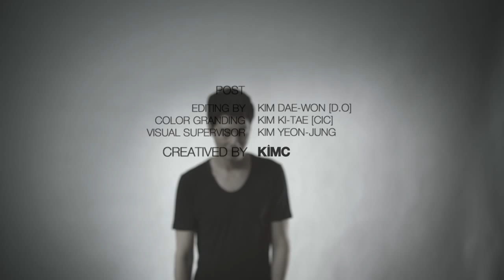[ENG SUB] Jo In Sung in 'LOVE' by Kim C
Jo In Sung featuring in Kim C's MV for the song 'Love' from the album 'Priority'

Kudos to Jo In Sung's brilliant acting for this great song.